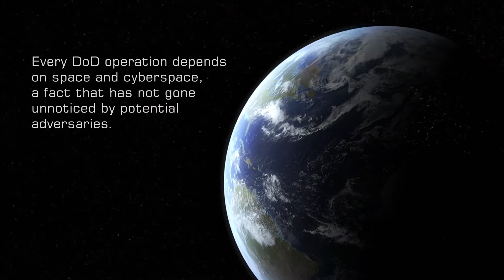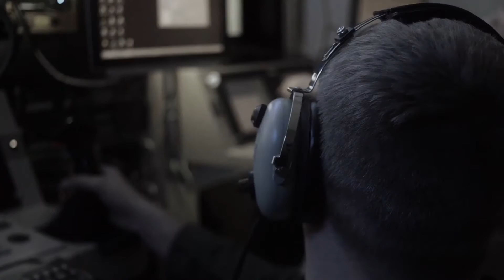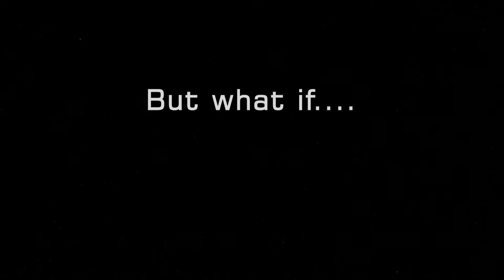Operating in Today's Multi Domain Environment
Credit: Burke Baker | Date Taken: 03/15/2016
Space and Cyberspace are both contested domains. The US military relies on both for safety, precision and efficiency. A day without space and cyber on the battlefield could mean important missions fail.